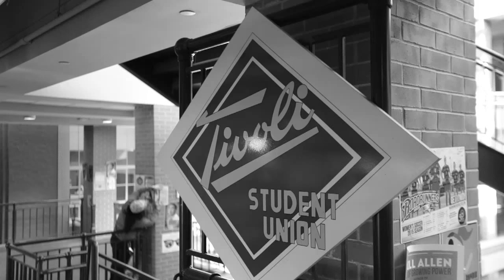Is The Tivoli Student Union Haunted?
We interview CU Denver students and history professor Dr. Tom Noel about the many haunts of the Tivoli Student Union on the Auraria Campus.